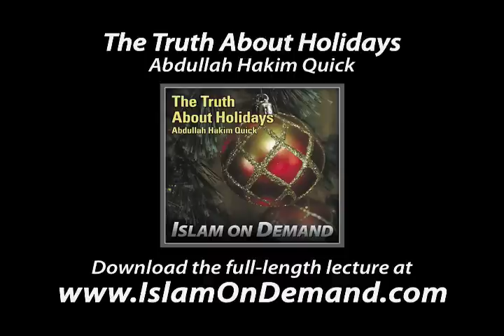Who Invented Easter?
1) Add an end screen that either links to our channel or links to our video that contains the content you used. For instructions on how to do this watch this video

2) Add a card that links to our channel. The card's teaser text should say “Check out Islam On Demand”. For instructions on how to do this watch this video

3) Add our channel to your list of recommended channels.

4) Add the following text in the VERY TOP of your video's description: Check out the Islam On Demand YouTube channel

5) Add a legible and clearly visible text overlay that appears in the FIRST HALF of your video and remains on screen for at least 7 seconds that says “Support Islam On Demand